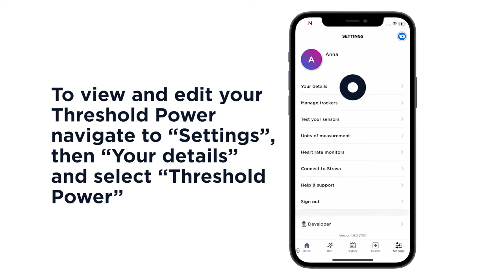Running Power Test: The After Run